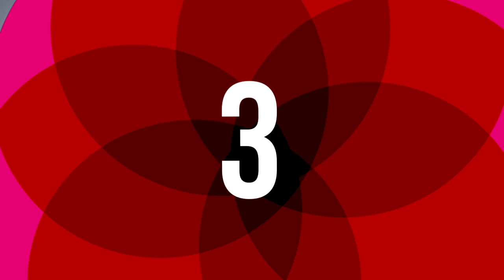Cómo depilarse el área de bikini con cera sin sufrir dolor | ActitudFEM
Depilación con cera fácil y rápido, ¿sabes como depilarte? traemos para tí algunos consejos para un depilación perfecta...